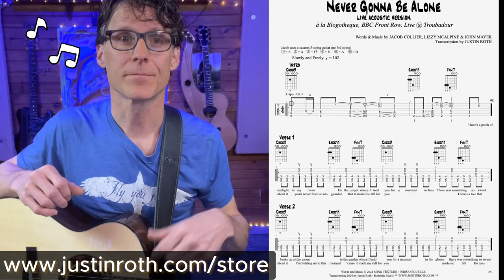Jacob Collier & Lizzy McAlpine: Never Gonna Be Alone (Acoustic) GUITAR TUTORIAL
This comprehensive, deep dive, acoustic guitar tutorial examines the chords, inversions, fingerings, as well as the tricky modulation for the acoustic version of JACOB COLLIER, LIZZY MCALPINE and JOHN MAYER'S song, "Never Gonna Be Alone." It is complete with chord diagrams, demonstrations, close-ups, guitar tips, as well as a detailed explanation of guitar theory in DAEAE tuning (not Jacob's usual DAEAD tuning), as it relates to how Jacob plays this song. We will use DAEF#AE tuning on six-string. THERE'S ONLY 4 BASIC TRIAD CHORD SHAPES TO LEARN!

This lesson is primarily based on three different live *ACOUSTIC recordings* : "Live @ the Troubadour" w/Jacob, Lizzy McAlpine & John Mayer, "BBC Front Row" interview, and "Blogothèque - Take Away Show," where we can readily see and hear what he’s doing and how this approach has reinvented the guitar with his 5-string guitar.

Featuring, "Little Blue" (Mahogany Sessions), "Witness Me (Roof of the O2), "Summer Rain," and more

"Never Gonna Be Alone," featuring co-writer and collaborators, Lizzy McAlpine and John Mayer, was released as the first single of Djesse vol.4, on June 10, 2022. The song was nominated in 2022 for the Grammy Award for Best Arrangement, Instrumental and Vocals.

*OTHER LINKS*
🎸 *PRIVATE GUITAR LESSONS* available on Zoom. for more info.

CHAPTERS
0:00 - Intro
2:12 - Let's Dig In
5:07 - The Tuning
7:53 - Naming The Chords
10:16 - Verse/Chorus/Instrumental Intro
10:41 - Verse/Chorus DEMO
11:32 - Verse/Chorus Chord LESSON
13:39 - Strumming Pattern
15:07 - Melodic Licks
16:08 - Chorus Variations and Inversions
17:16 - Chorus DEMO
17:37 - Chorus Chord Inversions LESSON
19:18 - Chord Fingering
20:59 - Instrumental Section
21:34 - Extra Passing Chords
25:31 - Bridge
26:02 - Bridge DEMO
26:27 - Bridge Chord LESSON
31:21 - Modulation Intro
32:49 - Modulation DEMO
33:40 - Modulation LESSON
34:44 - Modulation - Jacob's New Alternate Chords
37:29 - Moving the Capo
39:23 - Modulation - Justin's New Alternate Chords
42:50 - Moving Capo DEMO
44:52 - All together: Modulation, New Chords & Moving Capo
45:54 - Final Chorus & Tag
47:16 - Origin Story
48:12 - Patreon & Thanks